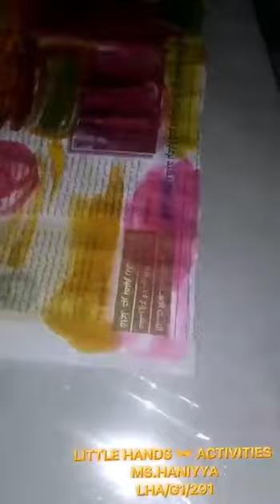LITTLE HANDS 👐 ACTIVITIES (1st round) activity 01